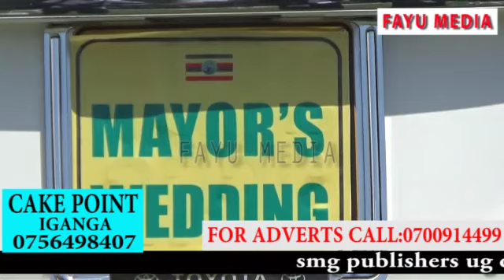Laba omukolo gwa Mayor Bamu Lulenzi wegunyumye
colour za Nup zefuzze omukolo gwa mayor